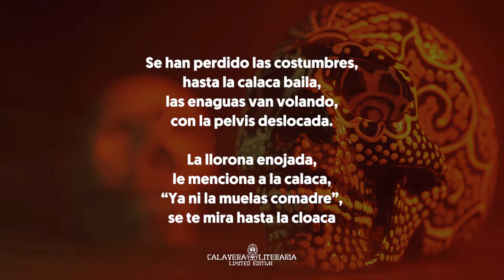Calavera literaria por Perla Sierra Rojas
Este año te presentamos a los catrines Limited Edition quienes te narrarán las fantásticas calaveras literarias 2022.